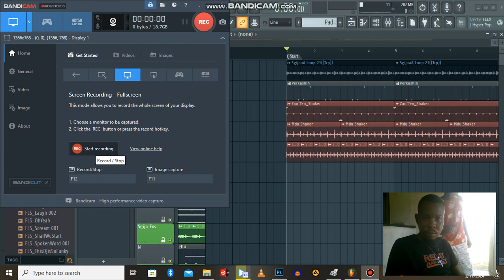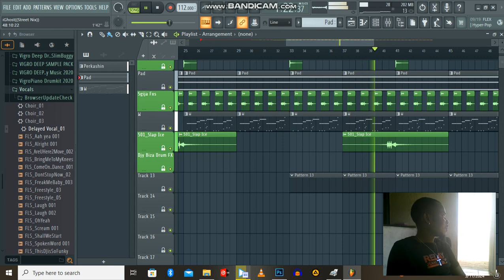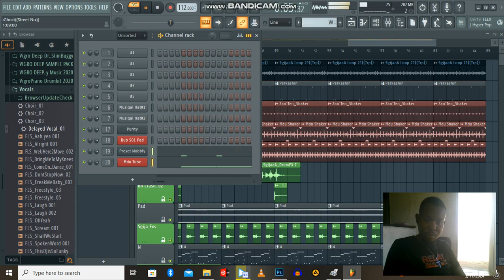FL Studio 21 Beginner Beat Making Tutorial (2024)